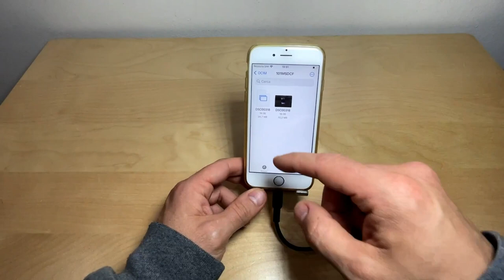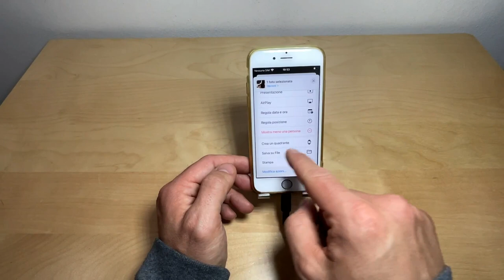Lettore di schede SD per iPhone iPad, Lettore di schede per Iphone molto comodo, trasferimento dati